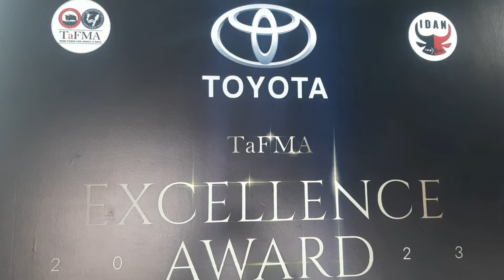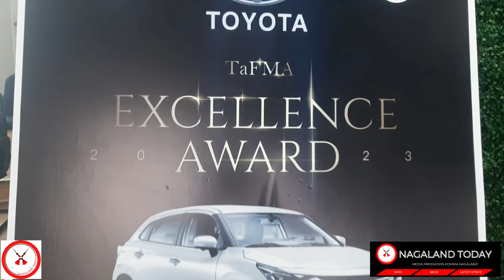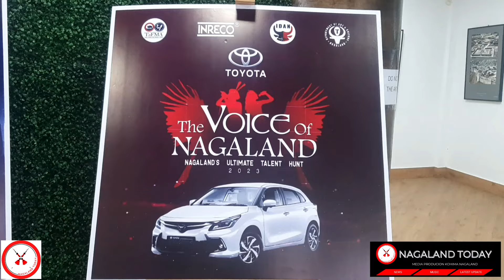TaFMA announced the Voice of Nagaland / Nagaland Ultimate Talent Hunt 2023 / Hornbill Music Festival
Nagaland Today / TaFMA announces major upcoming events 2023

Kohima, Aug 22: Press conference with Abu Metha, Advisor to the Chief Minister of Nagaland and Chairman Investment & Development Authority of Nagaland (IDAN), Theja Meru,  Chairman TaFMA,  Dr. Hovithal Sothu,  Project Director, TaFMA and Hokugha Yeptho,  CEO,  Okusa Toyota today at RECEMPA Jotsoma.
Task Force for Music & Arts (TaFMA) Nagaland announced the Voice of Nagaland (Nagaland Ultimate Talent Hunt 2023), TaFMA Excellence Award and Hornbill Music Festival.
The ultimate winner will get a Toyota Car and a cash prize of Rs. 1 lakh.
The Voice of Nagaland event is open to solo artists, duos and bands, vocal groups/choirs and music genres- all genres. It is applicable for English, Hindi, Nagamese and local dialects.
TaFMA Excellence Award is an initiative to award the youth who are pursuing and achieving excellence in their respective fields at national and international levels.
Abu Metha said that this award is the initiative of TaFMA under the vision of Chief Minister Neiphiu Rio.
The ultimate winner will get a Toyota car.